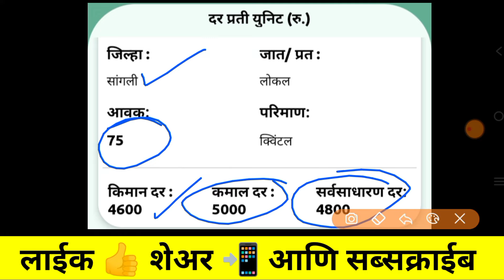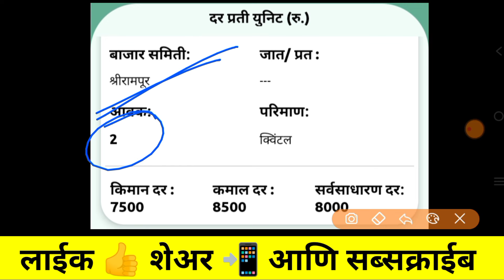अहमदनगर, सांगली , श्रीरामपुर सोयाबीन बाजार भाव | Soybean Bajar Bhav Today | Soybean Bajar Bhav Live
अकोला, वाशिम, नागपूर, सोयाबीन बाजार भाव | Soybean Bajar Bhav Today | Soybean Bajar Bhav Live

soybean bazar bhav in Nashik,
soybean bazar bhav in yeola,
Soybean bazar bhav in lasalgaon,
Soybean market report,
Soybean bhav,
Soybean bazar bhav today,
सोयाबीन भाव,
Soybean bazar bhav rahata,
soybean market,
सोयाबीन बाजार भाव महाराष्ट्र 2024,
सोयाबीन चे आजचे बाजार भाव,
soybean,
aajcha soybean bazar,
aajcha soybean Bajar bhav,
soybean आजचे सोयाबीन बाजार भाव
soybean bajar bhav live soybean market
सोयाबीन भाव

soybean ka rate
Soybean teji mandi report
Soybean rate 2024
 Soybean rate in laturtoday

 Soybean rate in yawevla
Soybean rate in manmad
Soybean rate in Kolhapu
Soybean marketreport Online
Soybean market report
Soybean pyaj rate
Soybean _Mandi Online
soybean bazarbh
आजचे सोयाबीन बाजार भाव
soybean Bajar bhav in rahata
soybean bazar bhav in Kolhapur
soybean bazar bhav in Solapur
soybean Bajar bhav in Nashik
soybean bazar bhav in pimpalgaon
soybean Bajar bhav in sangamner